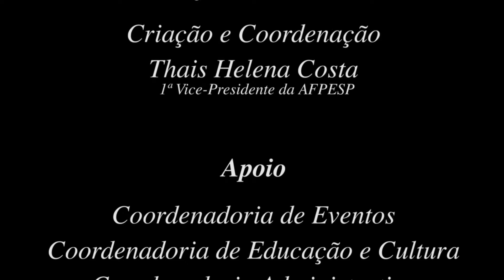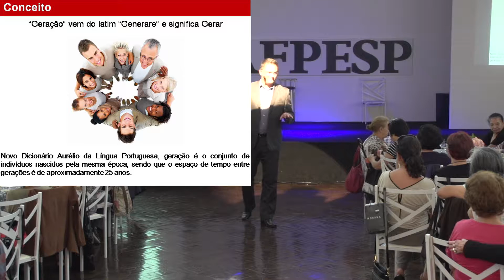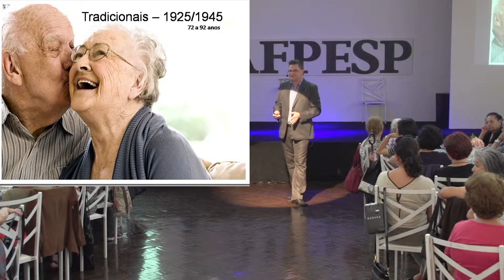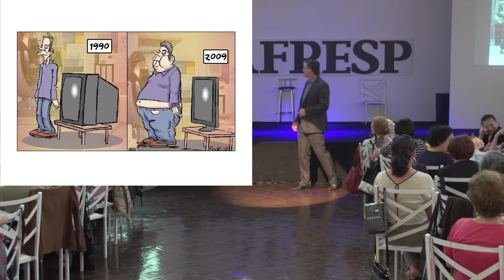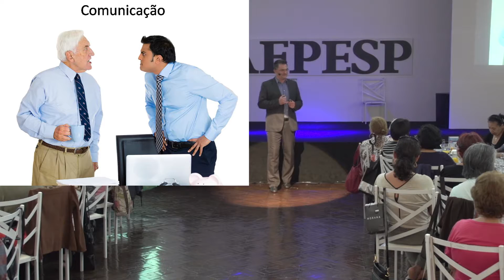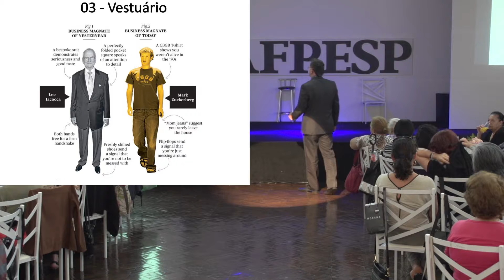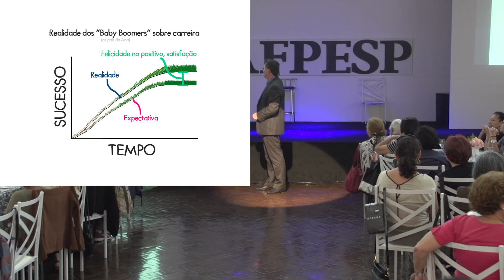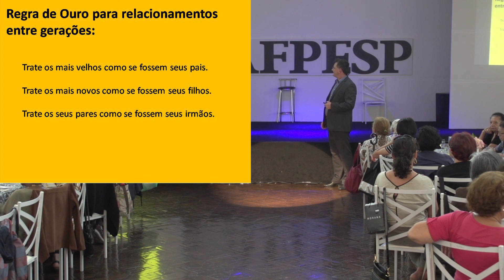Café com ideias - dia 22 de novembro/2017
Palestra: Gerações
Alex Finardi